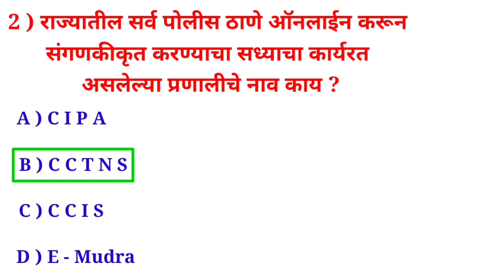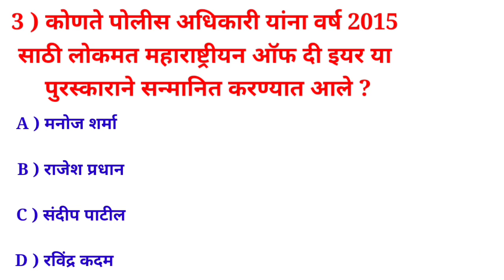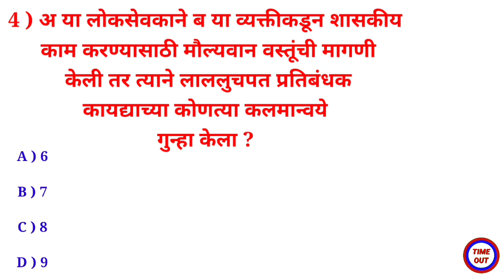सर्व पोलीस ठाणे ऑनलाईन करून संगणकीकृत करण्याचा सध्याचा कार्यरत असलेल्या प्रणालीचे नाव काय ? | GK